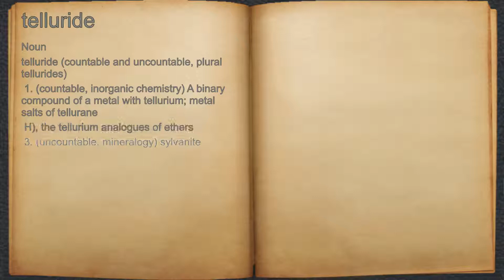What does telluride mean?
A spoken definition of telluride.

Intro Sound:
Typewriter - Tamskp